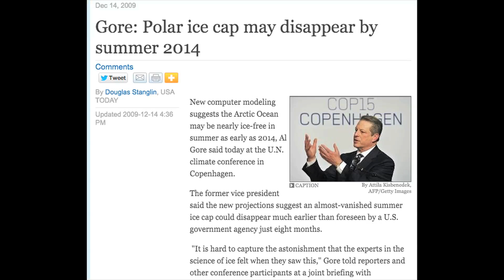How to end Climate Change? Three Alternative Forms of Green Energy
Climate activists are attacking artworks now, why? A look at wind farms, and a modest proposal for three alternative forms of green energy.